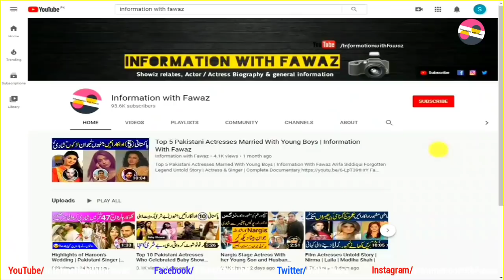Top Pakistani Ghaddar Who Left Pakistan and sitting out of Country | Reality